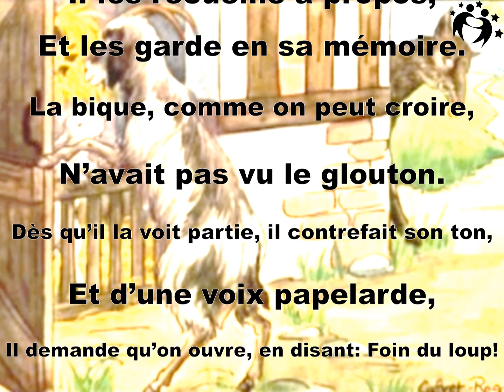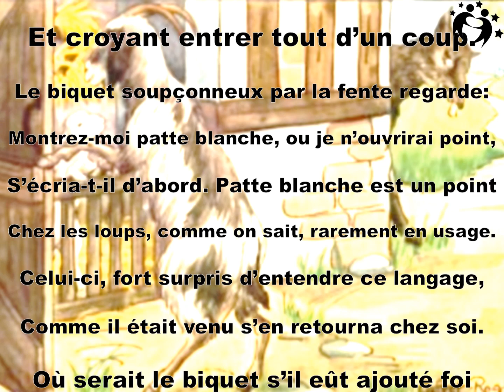Le Loup, la Chèvre et le Chevreau (La Fontaine)